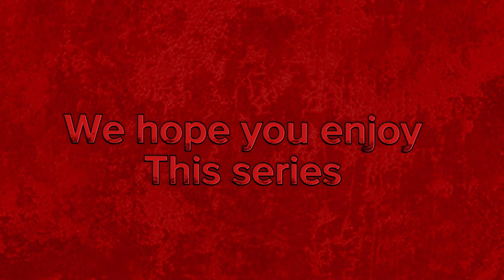FPA Movie: Five Nights at Freddy’s 4 EP 1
In Five Nights at Freddy's 4, the protagonist, Evan, experiences a harrowing birthday night. As darkness falls, he must confront his father's nightmarish animatronic creations, navigating a twisted and unsettling nightmare mode filled with suspense and eerie encounters. Will Evan survive the night and unravel the mysteries behind these haunting animatronics?